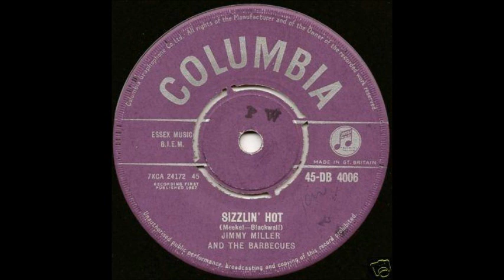Jimmy Miller & His Barbecues - Sizzling Hot